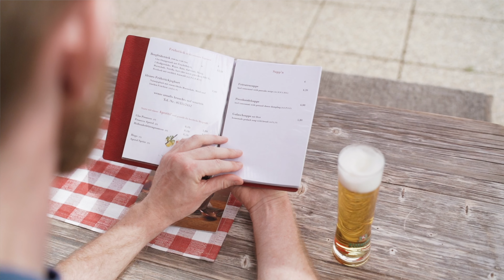Kitzbüheler Alpen - Lebenswege | Peter Wohlfahrtstätter aus der Ferienregion Hohe Salve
Peter aus der Ferienregion Hohe Salve ist Volleyball-Profi und lebt im Ausland. Seine Heimat, die Kitzbüheler Alpen, schätzt er zutiefst. Jetzt mehr erfahren!

Peter, from the Hohe Salve holday region, is a volleyball professional and lives abroad. He really appreciates his native home, the Kitzbüheler Alpen. Learn more now.